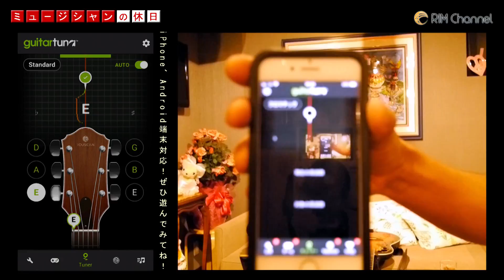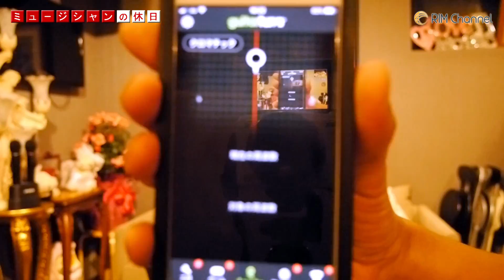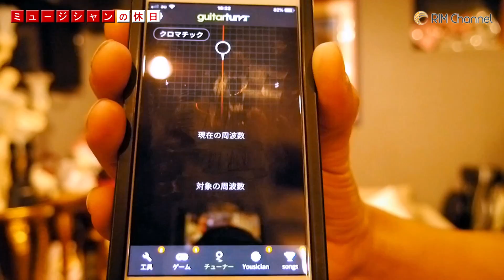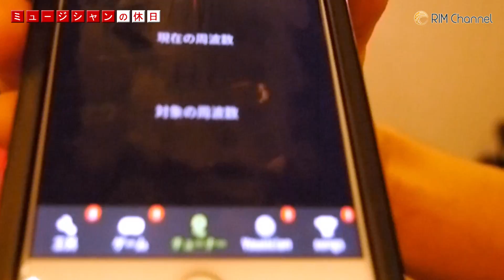ミュージシャンの休日 vol.01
今回使用したアプリ「Guitar Tuna」

下記よりお待ちしております